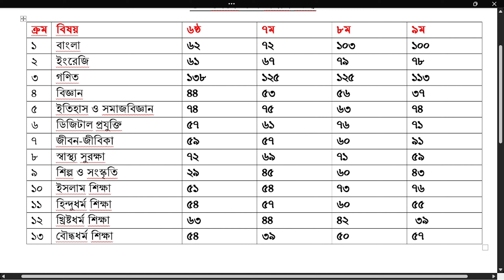নতুন কারিকুলামের বার্ষিক পরীক্ষার সিলেবাস -2024 ‖ Six to Nine ‖ এই সিলেবাস অনুযায়ী প্রশ্ন হবে ‖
নতুন কারিকুলামের বার্ষিক পরীক্ষার  সিলেবাস এখানে বিস্তারিত আলোচনা করা হয়েছে। তোমরা যারা ৬ষ্ঠ থেকে নবম শ্রেণিতে পড়ো তোমাদের সবার জন্য খুব গুরুত্বপূর্ণ। তোমরা এই সিলেবাস অনুসরণ করে ফাইনাল পরীক্ষার প্রস্তুতি নিবে।